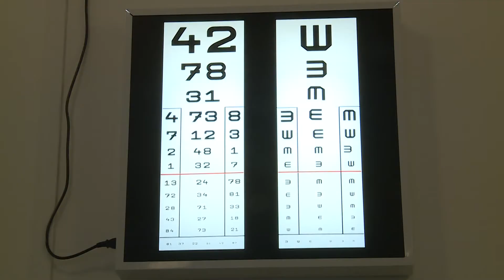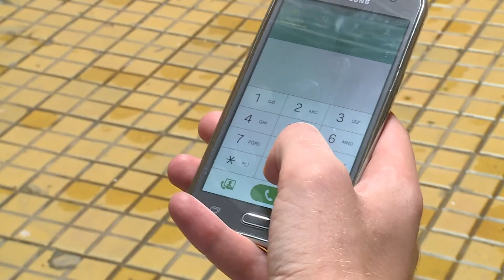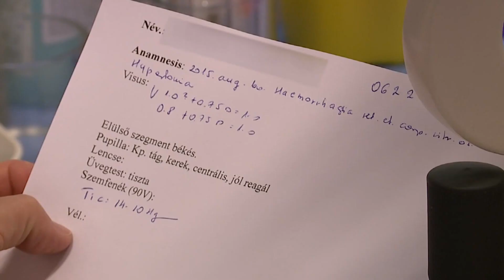Látásromlás - Egyre többen küzdenek a problémával a képernyő előtt töltött idő miatt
A pandémia miatt még több időt töltöttek képernyő előtt az emberek, ez pedig tovább növelheti majd azok számát, akiknél már egészen fiatalon jelentkeznek látásproblémák. A rövidlátók aránya az utóbbi évtizedekben több mint a duplájára emelkedett. A szakemberek szerint mivel a szemproblémák egy ideig rejtve maradnak, ezért érdemes rendszeresen ellenőriztetni a látásunkat. Október a látás hónapja, ilyenkor számos optikában ingyenesen biztosítanak erre lehetőséget.